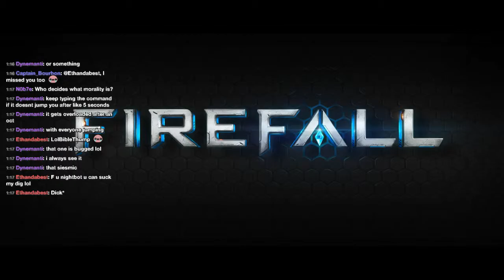The Heroic Brocast™ :: 8/17/14 - 14 / 17